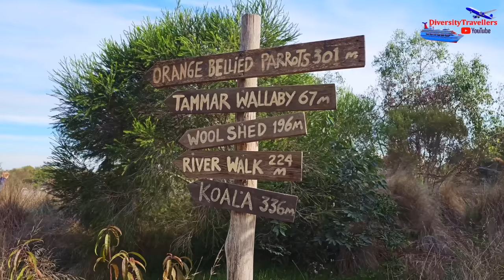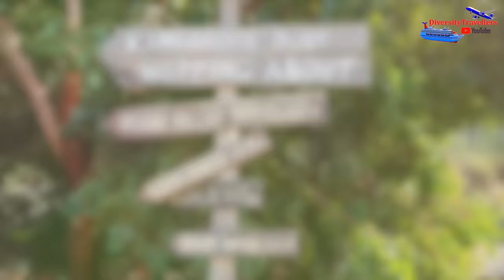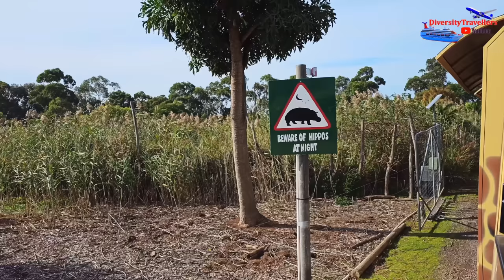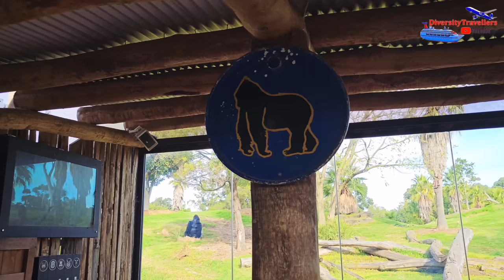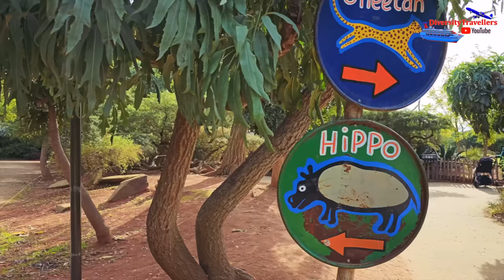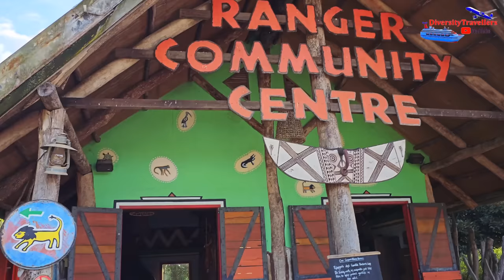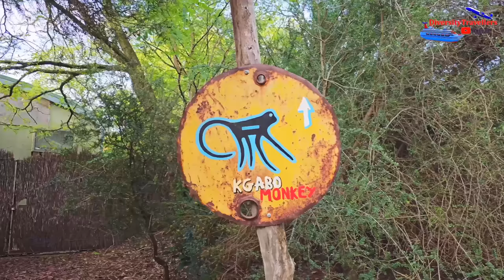Epic Wildlife Adventure at Werribee Open Range Zoo | Australia Safari Experience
Join us for an unforgettable wildlife adventure at Werribee Open Range Zoo, where you’ll encounter fascinating animals from around the world in their natural habitats! From majestic lions to giraffes and rhinos, this vlog captures the thrilling safari-style experience that makes Werribee a must-see for animal lovers. Get up close and personal with exotic wildlife while exploring the open range exhibits in one of Australia's most unique zoos.